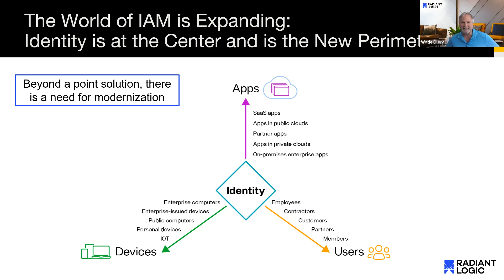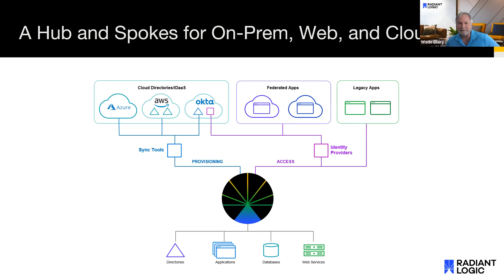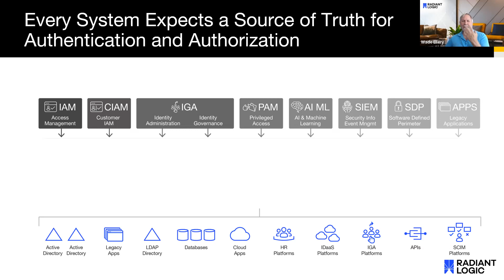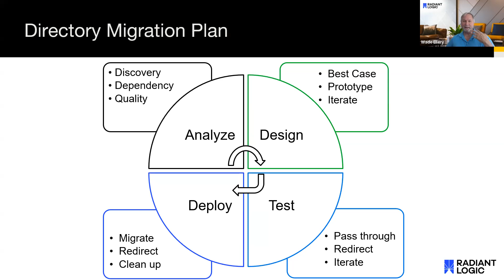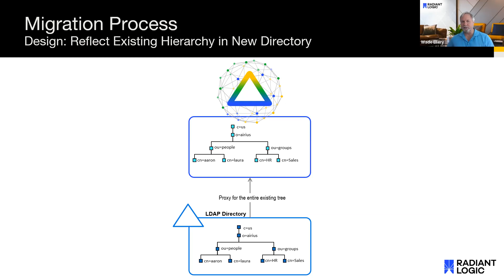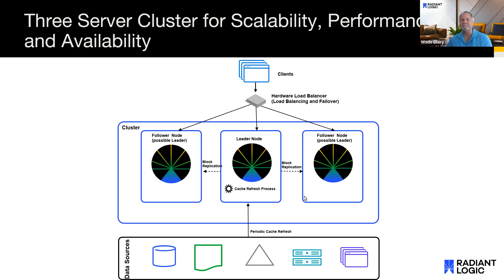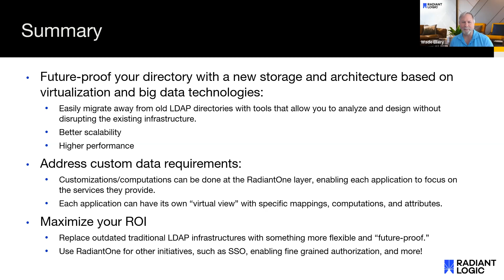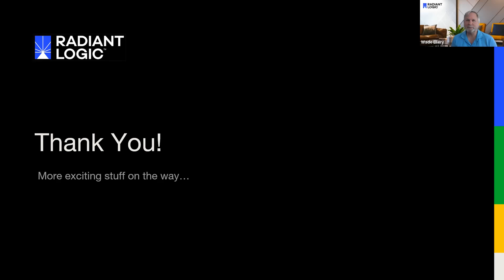Radiant Logic Webinar: Modernization without the Angst: Directory Replacement Edition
In this webinar, Wade Ellery of Radiant Logic will show you why it’s a great time to transform the directory infrastructure and move to the more flexible, powerful, modern alternative—with zero downtime or disruption.